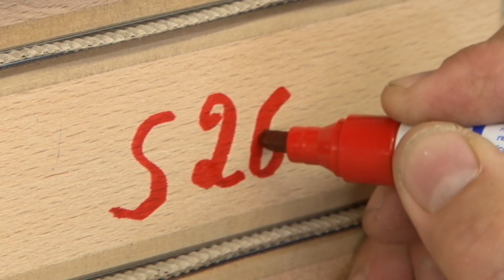Portes intérieures - portes Suisse romande - Individual Doors Cousset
Bienvenue à Cousset chez ID SA !
Individual Doors SA a été fondée en février 1998. Nous représentons en Suisse des fabricants de portes européens. En partenariat avec eux, nous développons des produits spécifiques pour le marché Suisse, telles que des portes coupe-feu, phoniques et climatiques.
Nous commercialisons ces produits à des professionnels du bois, ainsi qu’à des revendeurs régionaux.
Vous pouvez découvrir l’ensemble de notre programme dans nos expositions à Cousset (FR) et Taverne (TI) ainsi que chez nos principaux revendeurs.
De la porte d’intérieur mi-lourde en passant par les portes coupe-feu et jusqu’aux accessoires correspondants, vous trouverez tout ce dont vous avez besoin dans notre assortiment.
Tous nos produits sont livrables en dimensions standard ou sur mesure au mêmes prix, dans une multitude de surfaces diverses.

Réalisation : Bleumedia Robert Poplawski 2017